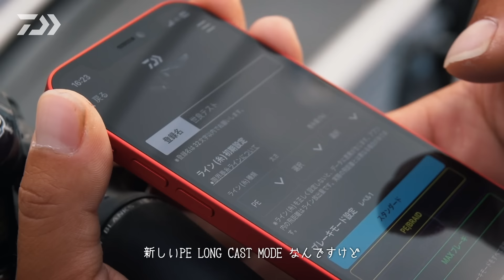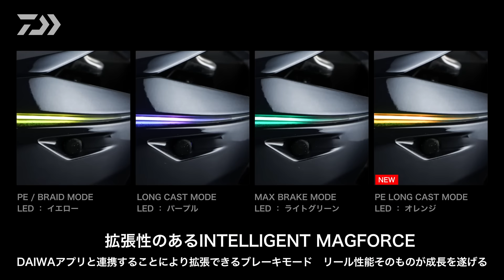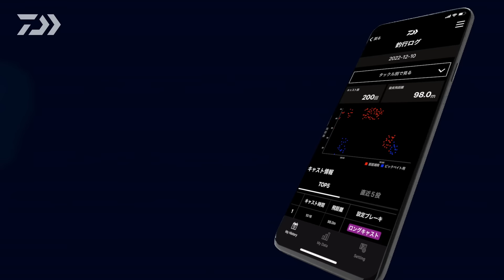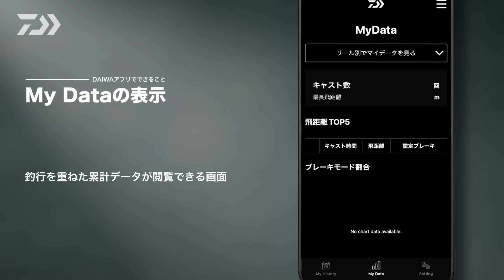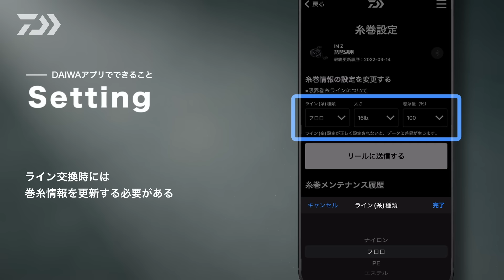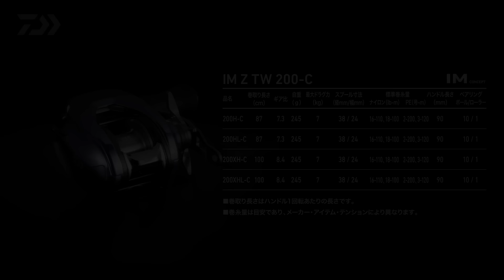【IM Z TW 200-C】&PE LONG CAST MODE｜Ultimate BASS by DAIWA Vol.647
フィッシングスタイルに寄り添い、共に成長し続けるベイトキャスティングリール

DAIWAコネクティングシステムを通じて、リール本体のアップデートによる拡張性を備えた次世代ベイトリールシリーズIM Z。新たに200シリーズがデビュー。
200シリーズに搭載するスプール開発で目指したのは、DAIWA MAGFORCEブレーキシステムの特性全部載せ。LCコンセプトだけでなくSVコンセプト、さらにはPEライン使用時における際の超遠投スタイルまでをイメージし、スプール特性を検証。具体的には、糸を巻いた状態でのスプールユニット単位におけるウェイトバランスの調整に加え、インダクトローター新規形状を開発するに至った。
LIMITBREAKER搭載スプールで目指した超遠投性能の方向性と大きく差別化を図った結果、10ｇ前後～110ｇ（4oz）とルアー対応幅が大きく、φ38ｍｍ大口径スプールの割に使い易さと安定したキャスト性能を手にした。